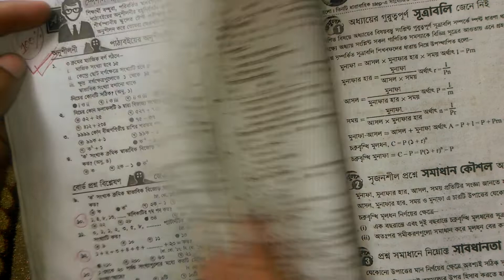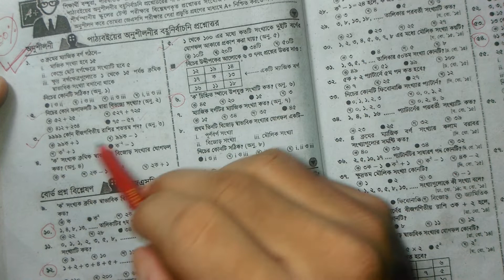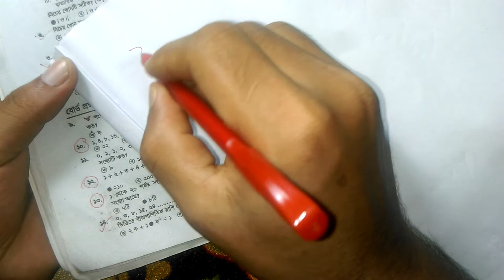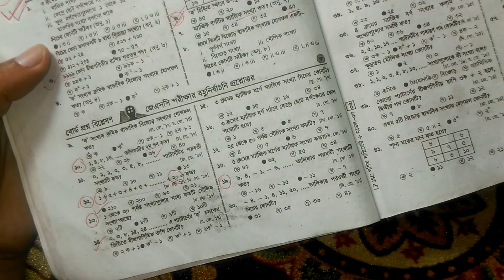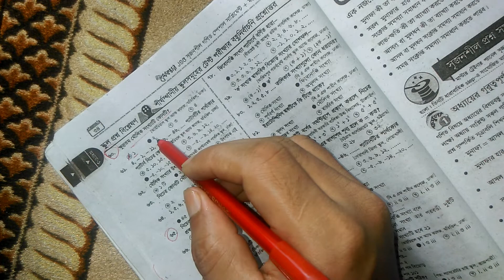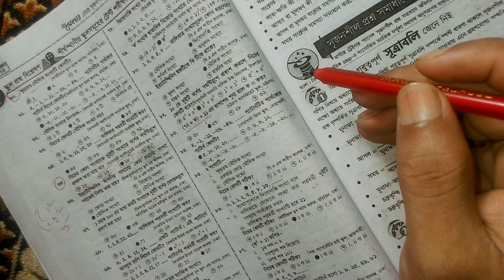JSC/JDC MATH | Pattern MCQ Suggestions and Solution Tricks | Chapter One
ঘড়ির কাঁটা সম্পর্কিত ম্যাথ সমাধান

Instructor Name: Jahid Hasan Sharokshah
Instructor

সকল Classes পাবে আমাদের এই  Cholo Shikhi Channel এ! তাছাড়া, Cholo Shikhi এর সাথে শেখা কখনও থামিও না,

যেখানে তুমি পাবে সকল ক্লাসের  ভিডিও টিউটোরিয়াল যা থেকে শিখে তুমি কুইজ দিয়ে নিজেকে যাচাই করে নিতে পারো,

নিজের দক্ষতা বাড়ানোর জন্য পাবে অসাধারণ নির্দেশনা।